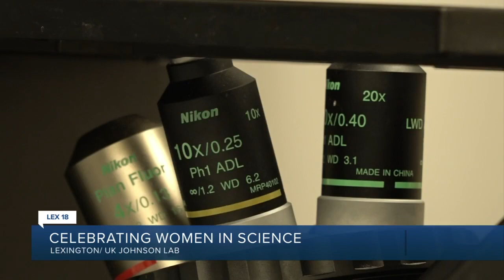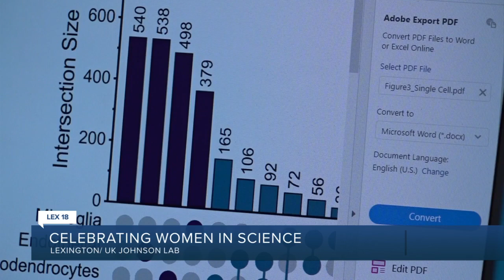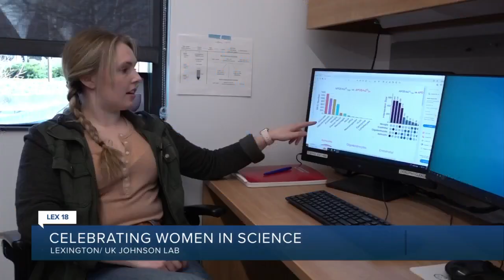Celebrating women in science with closer look at Alzheimer’s research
Science, Technology, Engineering and Math.  Better known as STEM.

All industries where men have traditionally dominated but are starting to see more female competition. LEX 18's Evan Leake reports.